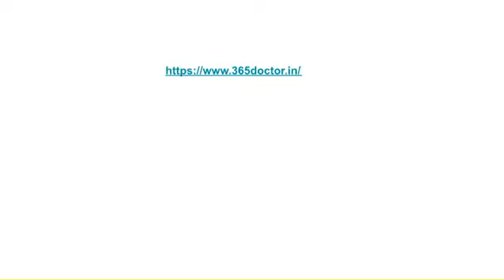Top 10 Neurosurgeon in Bangalore, 2024 List, Best Neurosurgeon in Bangalore,Reviews |365Doctor.in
NAME-Dr. Sathyanarayana L D
SPECIALITY-Neurosurgeon
ADDRESS-BTL College 258/A,Bommasandra Industrial Area, Anekal Taluk Bommasandra Industrial Estate Bangalore Rural 560099

NAME-Dr. Aniruddh A. Kulkarni
SPECIALITY-Neurosurgeon
ADDRESS-Adjacent to Garbhagudi IVF Center, near Hennur Police Station Samrudhi Plaza,No.714,5th D Cross,2nd Block,HBBR Layout,Kalyan Nagar Kalyan Nagar Bangalore 560043

NAME-Dr. Kiran M
SPECIALITY-Neurosurgeon

NAME-Dr. Shibu Vasudevan Pillai
SPECIALITY-Neurosurgeon
ADDRESS-Opp HSR Club 1, 18th Main Rd, Sector 3, HSR Layout, Opposite HSR Club Bangalore HSR Layout Bangalore 560102

NAME-Dr. Anand V K
SPECIALITY-Neurosurgeon